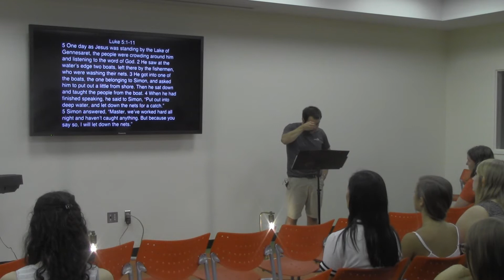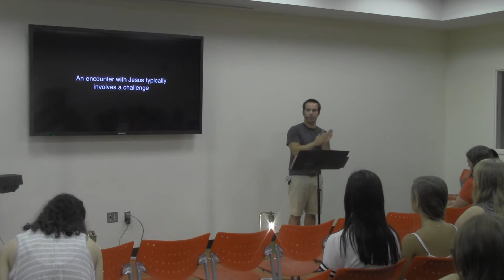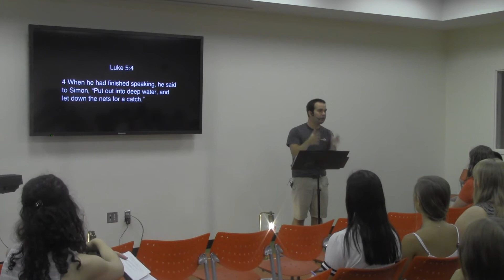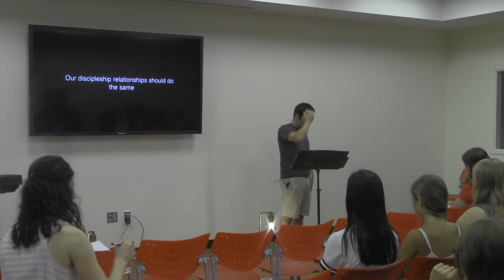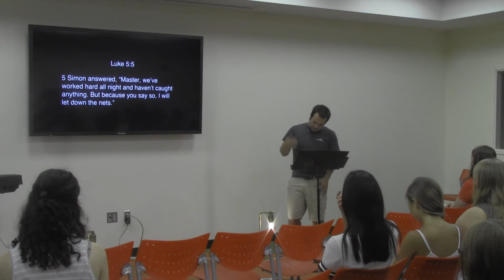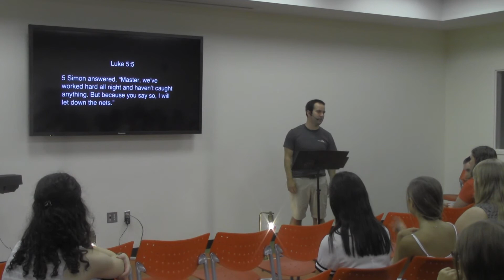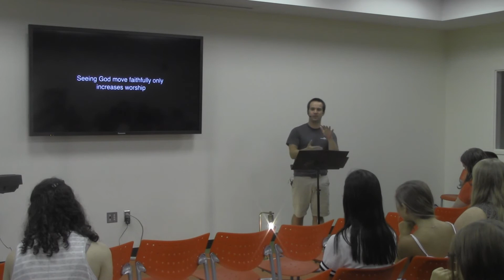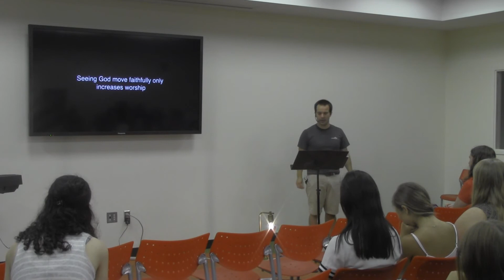Encounter - In a moment, everything can change.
Chris McConaughy speaks speaks on encountering Jesus. Delivered on 8/21/16